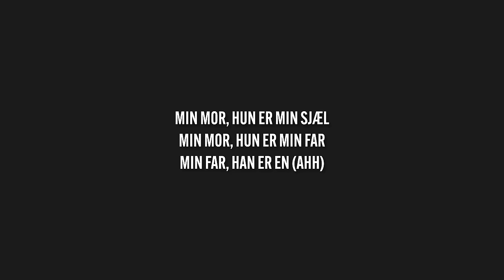Hvem Skal Med På Noahs Ark?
Vi’ tilbage!
Noahs Ark album anmeldelse.
Hvad tænker du?

Hvad synes DU om sangen?

Følg mig på Twitch!